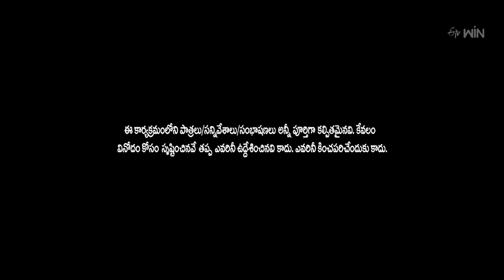Bullet Bhaskar Performance | Extra Jabardasth | 5th January 2024 | ETV Telugu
Bullet Bhaskar and his team come onto the stage with a spoof of the Athadu movie and captivate the judges with their performance.